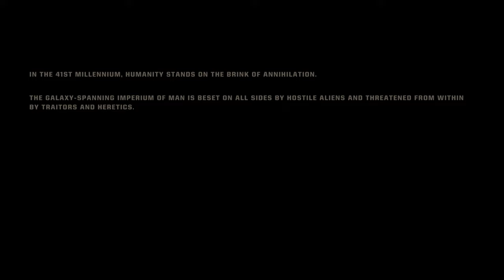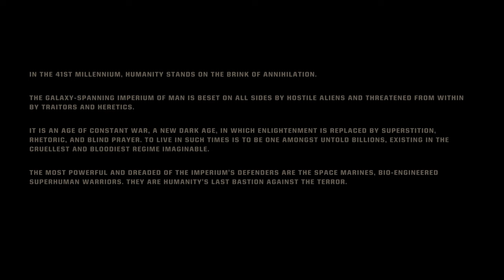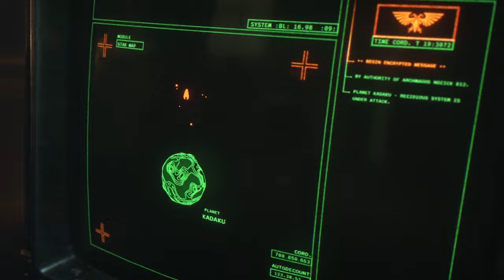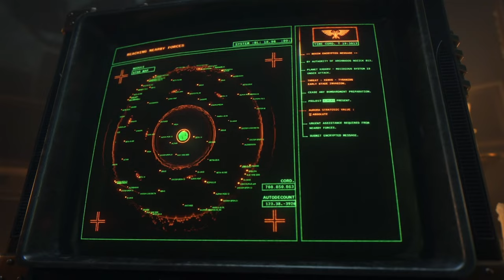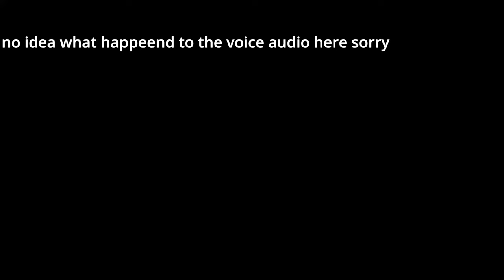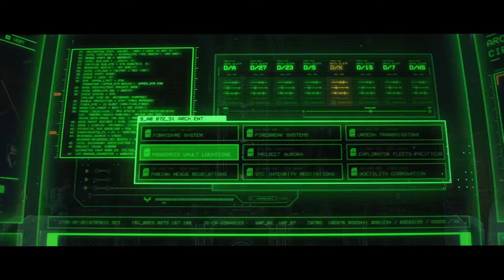First Time Playing Warhammer 40,000 Space Marine II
featuring ol' mate vapur